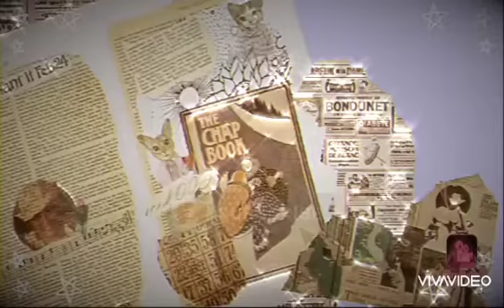GIVING AWAY RIDEABLE AND FLYABLE POTION! || adopt me! (Roblox)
So if we reach 500 or more Subscribers I'll be giving away a RIDEABLE POTION!

but.. If we reach A thousand (1K) or More Subscribers I'll be Giving away A FLYABLE POTION!

2. Like this Video!

3. Comment you're username on Roblox
ADD ME TO CLAIM YOUR PRIZE IcecreamGives

I will choose a winner when we're on 500 subs or more! Byeee!🍦💜